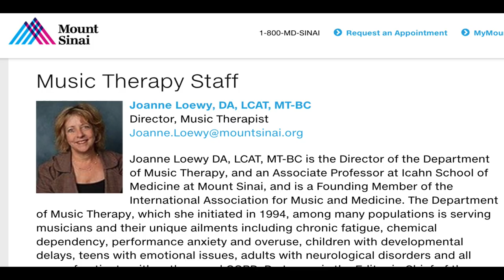JON Batiste Plays Guided Meditation for Good Mental Health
Hello and welcome to Truth Be Told! Feeling MUCH LOVE in the comments of the videos! "Thank you thank you for your love!" 😘😘 Keep them coming!! They've brought me tears of joy!

Jon Batiste stands as one of the most extraordinary and prolific musicians in history. His musical journey has been nothing short of remarkable. In 2018, the world recognized his brilliance as he earned a Grammy nomination in the Best American Roots category. But that was just the beginning.

Fast forward to 2020, and Jon Batiste's name was on everyone's lips. He received not one, but two Grammy nominations for his outstanding work on the albums "CHRONOLOGY OF A DREAM: LIVE AT THE VILLAGE VANGUARD" and "MEDITATIONS" (a collaboration with Cory Wong). The accolades didn't stop there. That same year, he clinched an Academy Award for Best Original Score for the Disney/Pixar sensation, "SOUL." This achievement was all the more special because he shared this honor with the accomplished composers Trent Reznor and Atticus Ross.

Jon's contributions to "SOUL" didn't go unnoticed, as he added a Golden Globe, a BAFTA, a NAACP Image Award, and a Critic's Choice Award to his ever-growing list of accomplishments. His Oscar win made history, placing him in the esteemed company of legendary jazz musician Herbie Hancock as the second black composer to claim an Academy Award for composition.

Batiste's sonic journey continued with the release of his latest studio album, "WE ARE," in March 2021, which was met with resounding critical acclaim. The album's release was nothing short of a game-changer, as he secured an astonishing eleven Grammy nominations across seven diverse categories – a feat never before witnessed in Grammy history. And to top it off, he walked away with five of those Grammys, including the prestigious Album of the Year award.

Join us as we delve deeper into the remarkable career of Jon Batiste, a musician whose talent knows no bounds, and whose contributions to the world of music and film continue to amaze and inspire.

As Jon would say... "Yea ya right. Love ya even if I don't know ya"😘

😘"New Orleans is the land of dreams"

😘Hold fast to your dreams, for without them life is a broken-winged bird that cannot fly. – Langston Hughes